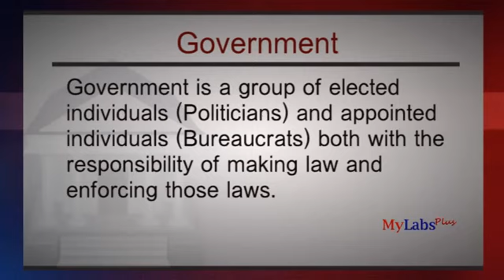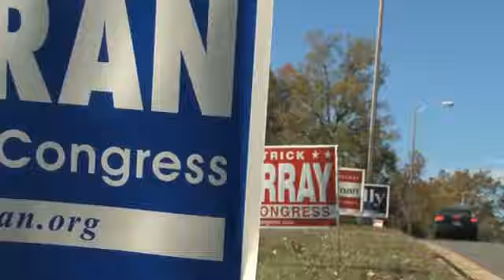Why Students should Care about Government